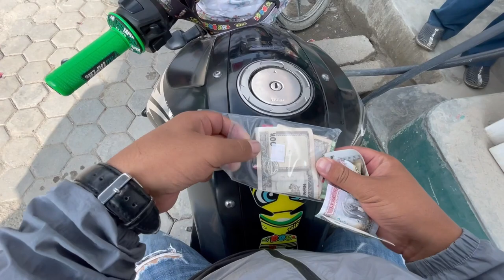Ride to white gumba || vlog #4 || Nitesh vlogs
This is my fourth vlog hope you guys enjoy watching .

Jay Nepal 🇳🇵❤️